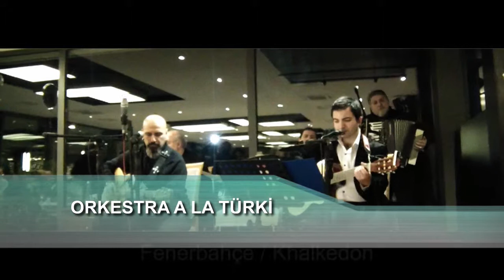ORKESTRA A LA TÜRKİ - FENERBAHÇE / KHALKEDON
ZAFER AKYOL